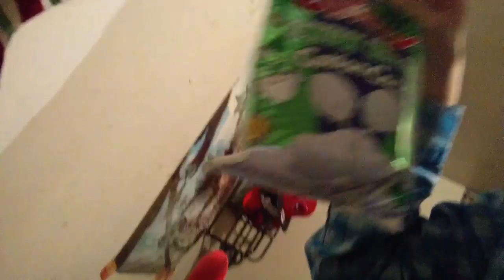Vloge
HOPE YOU ALL LIKED DA VID!